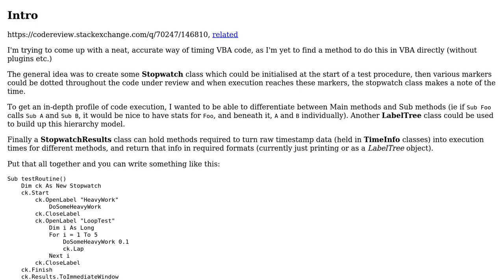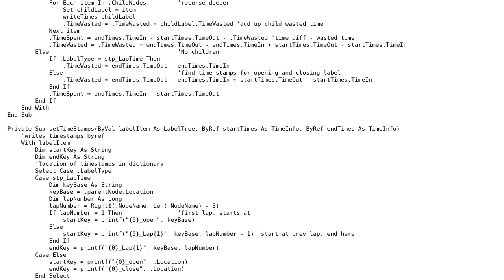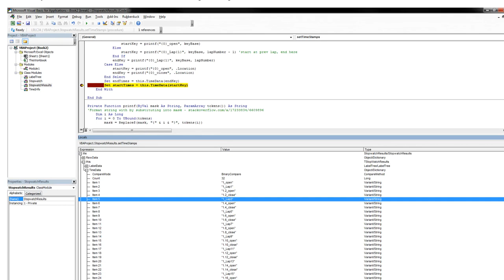Code Review: A rather accurate VBA stopwatch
With thanks & praise to God, and with thanks to the many people who have made this project possible! You are responsible for your own actions.